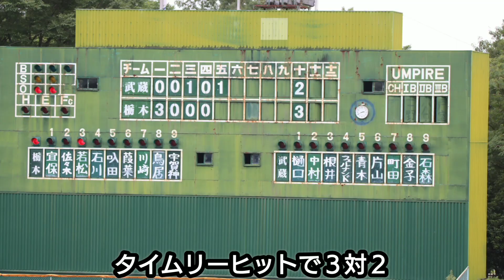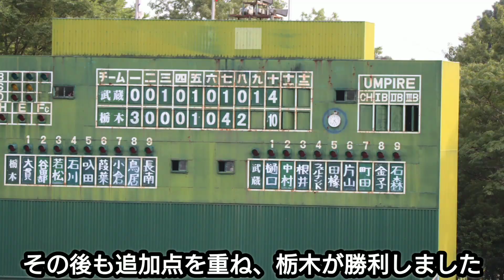高野圭佑(元ロッテ 阪神 現栃木)！４イニングロングリリーフ！ＢＣリーグ初勝利！(２０２２年８月２５日栃木対埼玉 佐野)